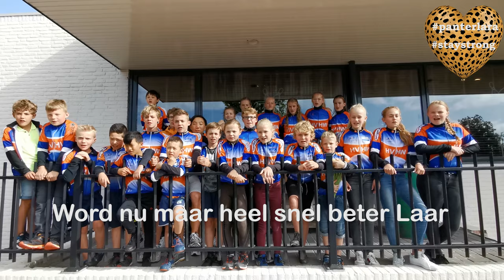Steunbetuiging voor Lara van Ruijven door HVHW jeugd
Clubgenote Lara van Ruijven is tijdens een trainingskamp van TeamNL onwel geworden en opgenomen in het ziekenhuis van Perpignan.
Volgens de artsen is Lara getroffen door een auto-immuun ziekte en wordt in een kunstmatige coma gehouden voor beter herstel.